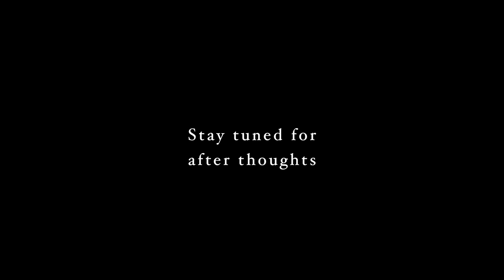Tea with Bri -- Episode 8 (TSW) -- The One where Bri makes TSW her friend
Welcome to "Tea with Bri"

This is Episode #8 -- When we are trying to survive our journey through TSW, we can feel angry and depressed, getting frustrated with our illness, itself. But what if we started treating her a bit differently?

This 10-part (hopefully) episode series will be all things Topical Steroid Withdrawal. There are so many moving parts with this condition, ranging from physical to mental to even social and financial. I will be delving into topics that concern all of these aspects because, let's face it, I know I am not alone in my thoughts. This community deserves so much support and love, even from within its own walls.

If you do not know what TSW (Topical Steroid Withdrawal) is, please check out my earlier videos or my documentary, Preventable, linked below.

Other great channels:
Zainab Danjuma
Brian Nguyen (short doc)
Eczema Conquerors
MissFitAndNerdy (her TSW video)
Julia Chien